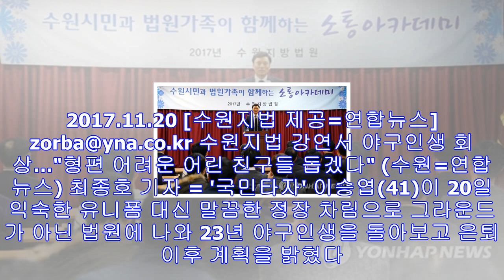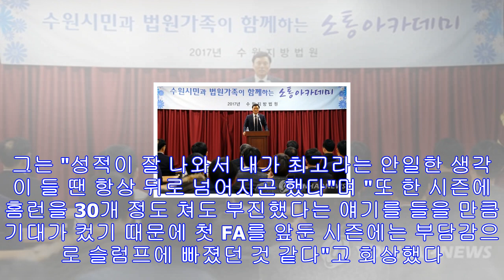이승엽 "日서 '안타 못치면 2군행' 통보받기도…4억 재단 설립"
법원서 강연하는 '국민타자' 이승엽 (수원=연합뉴스) '국민타자' 이승엽이 20일 수원지법에서 열린 초청 강연회 '소통 아카데미'에 강사로 나서 자신의 23년 야구인생을 돌아보고 ...